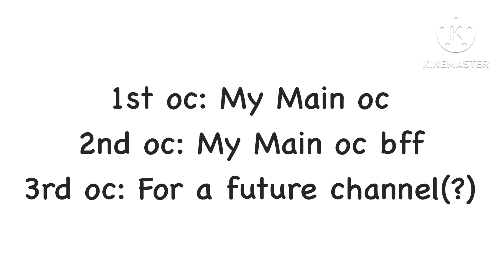adrianexeratesyouroc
I don’t expect to be picked bcz others deserve it more than I do. I did it in this style cuz I just felt like it 😀